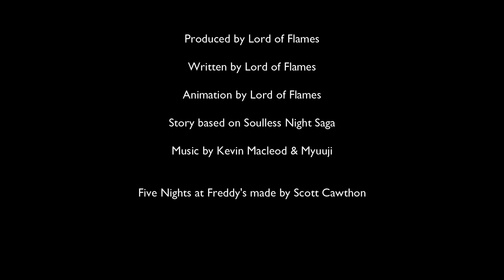The Past: The Minecraft Movie [Prequel] NIGHT 2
David Smeak had finished his first nightshift, but he thinks of that animatronic, Spring Bonnie just moved. But he still continues of doing his job, but then another one had come to play.

Five Nights at Freddy's franchise:
Scott Cawthon